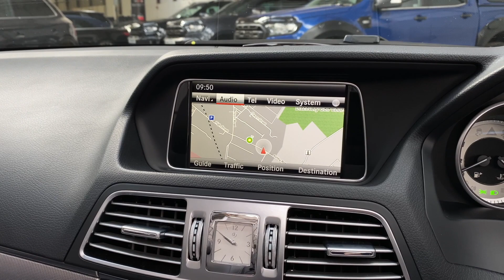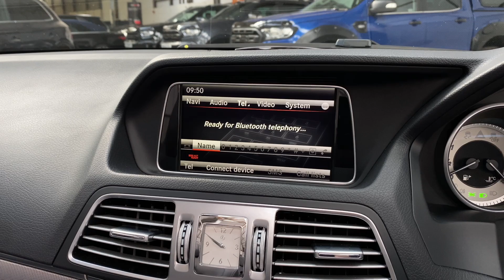Mercedes-Benz E Class 2.1 E250 CDI AMG Sport Cabriolet 7G-Tronic Plus 2dr